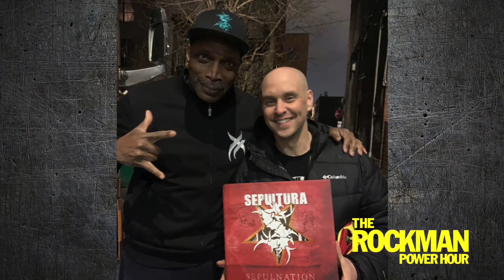Chris Kael (Five Finger Death Punch) interview!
Join us and bass player Chris Kael from Five Finger Death Punch! Find out how he joined the band, how he turned the pandemic into a positive, and some possible insights on the new 5FDP album!

00:00:00 intro
00:06:00 Chris Kael